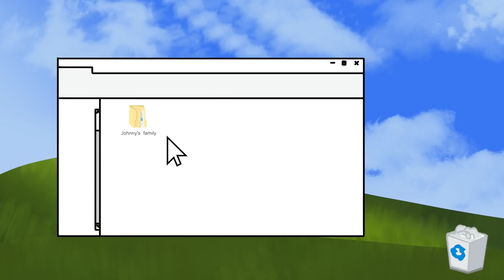Meine Haut besteht aus Geld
"Wo bin ich?"

Plötzlich überfluteten die Erinnerungen meine Gedanken: die Party, die Mädchen, der Unfall.

"Johnny!" Mom umarmte mich. "Du bist endlich aufgewacht", schluchzte sie.

"Francine, lass ihn atmen!" Dads heitere Stimme erfüllte den Raum.

"Ich muss sagen, mit dem Verband sieht er wirklich besser aus", schmunzelte Hillary, meine zwei Jahre ältere Schwester, bevor sie mich umarmte.

Eine ältere Dame in einem weißen Kittel betrat den Raum. "Hallo, John. Ich bin Dr. Patricia Reyes."

Was sie mir dann erzählte, veränderte mein Leben völlig. Schaut weiter, wenn ihr wissen wollt, wie meine verrückte Geschichte ausgegangen ist.

"Was?! Was meinen Sie damit, Sie mussten mein Bein abnehmen?" Mir war übel. "Aber ... Schule ... Baseball ... Hockey ... mein Stipendium!" Ich vergrub meinen Kopf in meinen Händen und weinte.

Hillary nahm mich in den Arm, während Mom und Dad aus dem Zimmer gingen, um mit Dr. Reyes zu reden.

"Es wird alles gut, Johnny."

Später wurde ich entlassen und konnte nach Hause gehen. Zu Hause waren die Dinge finanziell und emotional angespannt.

Eines Abends hörte ich, wie meine Eltern über die Rechnungen sprachen und dass sie ein Wunder brauchten. Ich musste einen Weg finden, um meinen Eltern zu helfen, aber was sollte ich tun?

Ich saß in meinem Schlafzimmer. Ich hörte ein Klopfen an der Tür. Hillary kam mit einem Paar Krücken herein und reichte sie mir. "Allisons Bruder Todd sagte, du könntest sie haben. Das hat ihm nach seinem Football-Unfall sehr geholfen."

"Danke, Hil."

Sie küsste mich auf die Stirn, bevor sie ging.

Es vergingen weitere zwei Wochen, bevor Mom und Dad zustimmten, dass es Zeit für mich war, wieder zur Schule zu gehen.

Es klopfte an der Haustür.

"Ich bin's!"

"Ich sehe, du siehst so gut aus wie immer!" Brendan, mein bester Freund, begrüßte mich mit einer Umarmung.

Ich kicherte: "Wir sollten besser gehen. Ich will am ersten Schultag nicht zu spät kommen."

In den nächsten Wochen fühlte ich mich allmählich wieder wie ich selbst.

Eines Nachmittags stürmte Brendan mit seinem Handy in der Hand in mein Zimmer.

"Hey, Johnny, sieh dir das mal an." Brendan reichte mir sein Telefon.

"Pro-Tech Company ist bereit, etwas zurückzugeben. Gewinnen Sie heute eine unserer Beinprothesen."

Weiter hieß es, dass die Familie oder Freunde der betreffenden Person ein Video erstellen müssen, in dem sie erklären, warum sie das Bein verdient haben. Die Kosten für jedes Bein betrugen 30.000 Dollar, und es gab drei Beine zu gewinnen.

"Was ist denn hier los?" Hillary spähte in mein Schlafzimmer.

"Ich, der beste Freund, habe die ultimative Lösung für Johnny gefunden."

Ich reichte Hillary das Telefon, die den Artikel überflog.

"Das klingt viel zu schön, um wahr zu sein. Lass mich mal schnell nach Mr. Chang suchen."

Hillary erzählte uns, dass Mr. Chang, der CEO und Gründer, vor kurzem im Lotto gewonnen hatte, was ihm half, sein Unternehmen wieder auf Kurs zu bringen, nachdem es in den letzten zwei Jahren Probleme gegeben hatte. Mr. Changs Vater verlor sein Bein bei einem Autounfall, als Mr. Chang noch ein kleiner Junge war. Das war hart für seine Familie, denn sein Vater war der Ernährer, und Prothesen waren zu dieser Zeit keine Option.

"Heißt das, wir können das Video jetzt drehen?"

"Ich wüsste nicht, warum nicht!"

Beim Abendessen stellten Hillary und ich das Video unseren Eltern vor, die sich bereit erklärten, uns zu helfen. In den nächsten Tagen stellten meine Familie, Brendan und sogar einige der Kinder und Lehrer in der Schule ein Video zusammen, das Brendan dann einreichte.

Ungefähr drei Monate später erhielten wir einen Glückwunschbrief von Pro-Tech. Ich konnte es nicht glauben! Ich hatte gewonnen! Wir bekamen einen Termin und eine Uhrzeit, um uns bei Pro-Tech mit Herrn Chang zur Anpassung des Beins zu treffen.